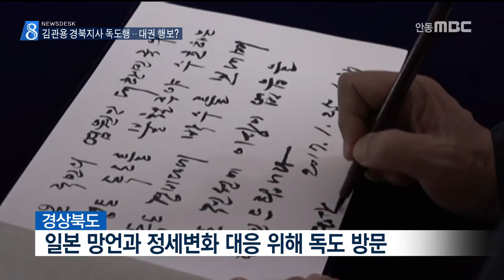[안동MBC뉴스]R]김관용 경북지사 독도행.. 대권 행보?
2017/01/25 17:02:49    작성자 : 정동원

◀ＡＮＣ▶
김관용 경북지사가 독도를 전격적으로 찾아
경비대원들을 격려했습니다.

일본의 잇따른 망언과 한반도 주변 정세 변화에
대응하기 위해서라고 밝혔는데,
독도 이슈를 선점해 존재감을 높이려는
대권 행보로 해석됩니다.

정동원 기자
◀ＥＮＤ▶

김관용 경북지사가 경북 소방헬기를 타고
독도에 도착했습니다.

어제와 그저께 이틀동안 SNS를 통해 모집한
'국민 대표' 두 명과 함께 했습니다.

독도 경비대원들을 격려하고
한국령 바위 등 독도 구석구석을 둘러보며
경계태세를 점검했습니다.

◀ＩＮＴ▶김관용 경북지사
함께 해 주신 국민 여러분, 독도 수호 전선에 이상 없음을 보고 드립니다.

독도 관할지사로서
최근 일본의 잇따른 망언과
한반도 주변 정세 변화에 대응하기 위해
독도를 찾았다고 경상북도는 밝혔지만,
이를 겸한 대권 행보로 보는 시각이 많습니다.

정치 얘기가 나오기 마련인 설 명절에 대비해
대선 주자로서의 존재감을 끌어올리기 위해
민감한 독도 행을 택했다는 겁니다.

탄핵 인용을 가정할때 당장 전국적 인지도를
높여야 하는 김 지사로서는 독도가 매력적인
카드이고 이번 설이 그만큼 다급해졌다는 해석입니다.

독도 방문이 전격적으로 이뤄졌다는 점에서
이런 해석에 무게가 실립니다.

이른바 국민 대표를 이틀만에 뽑았고
독도 입도 일주일 전까지 '행사' 승인을
받아야 하지만 이번 방문은 '행사'가 아니라며
하루 전 입도신청을 했습니다.

이때문에 위급한 상황에 써야 할 소방 헬기를
대권 행보를 위해 무리하게 운용했다는 비판도